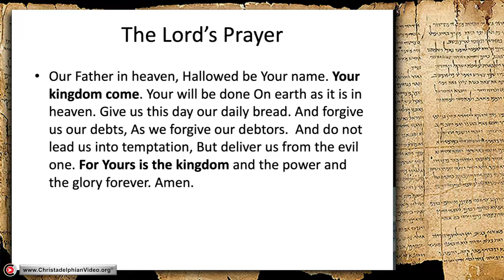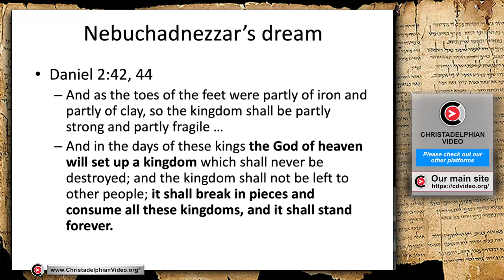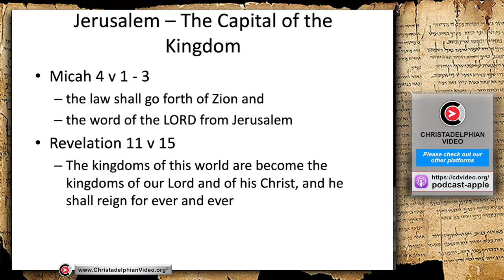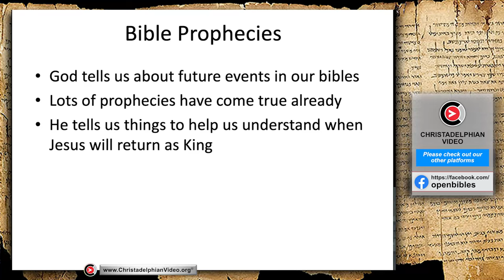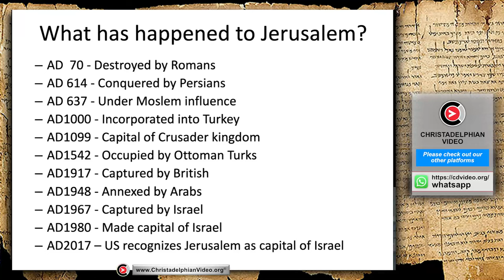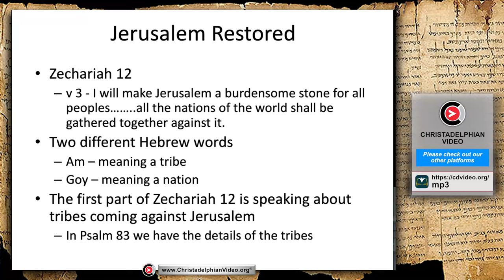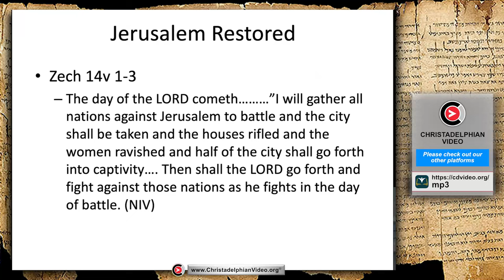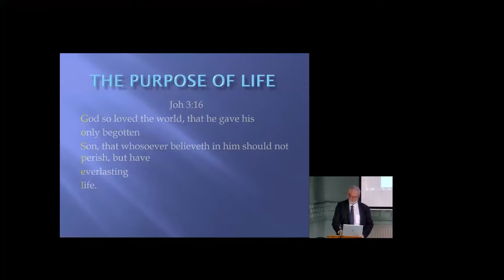The Kingdom Of God, When & Where?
A @Christadelphians Video:
Description:    The future Kingdom of God is shown throughout scripture to be on the Earth. Beginning with Daniel's dream of a great image of a man the kingdoms of men and their earthly empires are identified. Their opposition to God will be brought to an end by divine intervention at the return of Christ to rule as King with his capital in Jerusalem.
The existence of Israel today and the current troubles in Gaza are clear signs we are close to the end. We must decide now if we want to have a part in the Kingdom of God and the promise of everlasting life.
Summary
The content discusses the concept of the Kingdom of God as depicted in biblical scriptures, primarily focusing on its eternal nature, location, and the return of Jesus Christ. It references various passages from the Bible, such as Daniel's dream, the Lord's Prayer, and prophecies from Zechariah and Revelation. The narrative delves into the historical and prophetic significance of Jerusalem and Israel, particularly in relation to the return of Jesus and the establishment of God's kingdom on Earth.

Highlights
📖 The Kingdom of God, as referenced in biblical scriptures, is depicted as eternal and glorious, contrasting with temporal earthly empires.
🏰 Prophecies suggest that Jerusalem will serve as the capital of God's kingdom, with Jesus Christ reigning as king over the house of Jacob forever.
⌛ The return of Jesus Christ is anticipated as a precursor to the establishment of God's kingdom, with signs in the heavens and earth indicating its nearness.
🌍 Historical and contemporary events concerning Israel, including its establishment as a nation in 1948 and the reclaiming of Jerusalem, are seen as fulfilling biblical prophecies.
⚔️ The narrative explores the prophesied conflicts and challenges that Israel will face before the eventual triumph of God's kingdom, highlighting the divine intervention against opposing nations.

00:00 – Intro
00:12 – The Kingdom in the Lord’s Prayer
00:35 – The Kingdom of God
01:35 – Nebuchadnezzar’s Dream of a Great Image
05:46 – Location of the Kingdom of God
06:32 – King of the Kingdom
08:25 – Capital of the Kingdom
11:11 – How Jesus Christ will be King
12:31 – Return of Jesus Christ to the Earth
15:05 – Bible Prophecy
15:57 – Prophecies about Israel and the Jews
17:54 – Israel Becomes a Nation Again
18:36 – Jews Return to their Land
19:13 – History of Jerusalem
23:29 – Signs of the Times
26:30 – Prophecies of Jerusalem’s Restoration
33:01 – God’s Future World Capital
36:09 – Life in the Kingdom
36:56 – The Question and the Choice for You
Related to: The Kingdom of God where and when